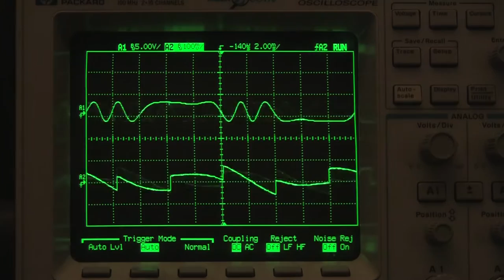sinusoidal wavefolder test 2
sinusoidal wavefolder with a saw wave input, offset modulated (output phase modulated) with a fast sine wave.